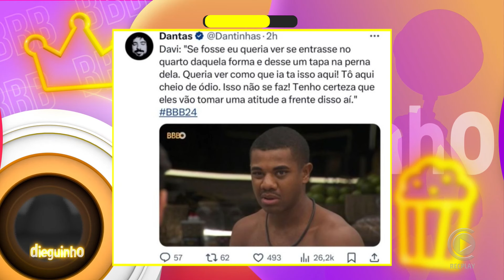🚨OPINIÃO: "Não vai dar em nada pedido de expulsão de Wanessa após soc0 em Davi!" ✂️Dieguinho